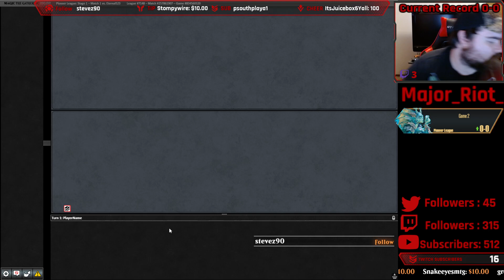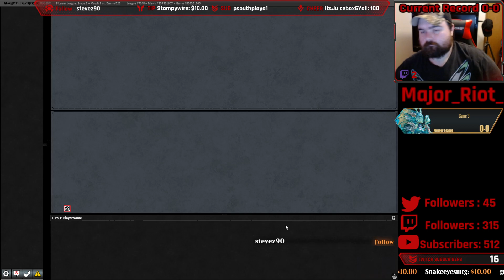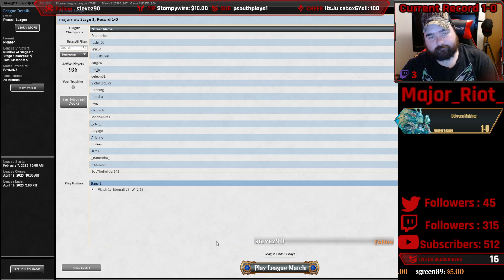[Pioneer] Gruul Vehicles League Grinding Part XIII (Part 13) | Shine and Show | MTGO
Sup folks?! I decide to give Gruul Vehicles another try since there are new cards being played in both the main deck and side deck. The same exact problems are going on as when I played it months ago. The card quality seems pretty bad and honestly, this deck feels like a gimmick.

Match 1: Azorious Control [5:20]
Match 2: Azorious Spirits [29:00]
Match 3: Fires of Invention [1:07:40]